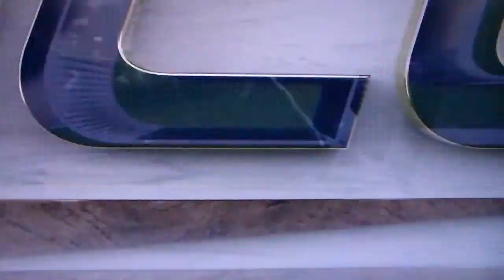North Carolina State's Jameese Joseph scores her 8th goal of year vs. Syracuse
North Carolina State women's soccer's Jameese Joseph does a great job of keeping the ball and fires a shot into Syracuse's net for a goal, 10/27/22.